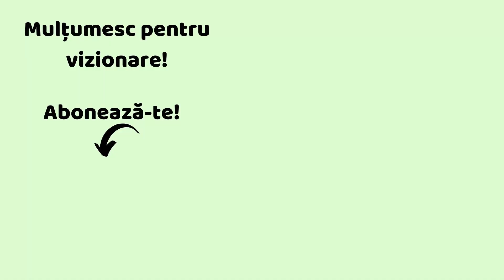Terci (porridge) de mei | Mic dejun de post și fără gluten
Ingrediente terci de mei:
50 grame mei
300 mililitri apă
100 mililitri lapte vegetal
50 grame măr
20 grame nucă
100 grame fructe de pădure
1 linguriță scorțișoară

🍒 Vrei să primești înapoi o parte din banii cheltuiți la cumpărăturile online?
E simplu și gratuit. Eu folosesc două platforme pentru asta; fă-ți și tu cont dând click pe link-urile următoare:

🍒 Beneficiezi de 10% reducere cu codul rawmona10 la comenzile făcute pe site-ul Viața Verde Viu Codul e valabil pentru produsele care nu sunt într-o altă promoție.

🍒 Cu codul SOLE3645 ai 5% reducere la toate produsele de pe indiferent dacă acestea fac parte dintr-o campanie de reducere/ofertă.